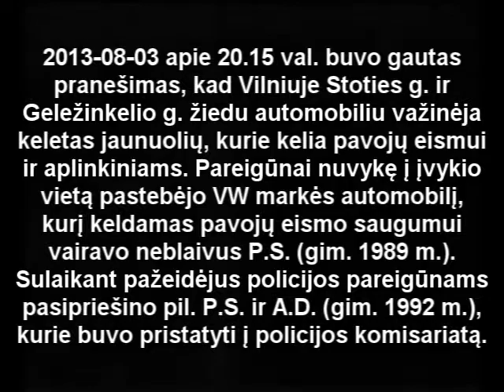Jaunuoliai sukėlė pavojų eismui ir aplinkiniams